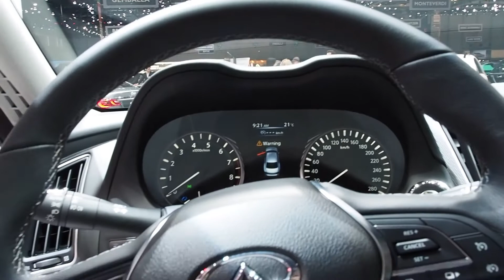2017 Infiniti Q50 vs. 2017 DS 5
Hello to MotorCarTube and a new car comparison. Today we present the 2017 Infiniti Q50 vs. the 2017 DS 5, enjoy the comparison. Which one you like most? Thanks for view! You always want to see the latest?